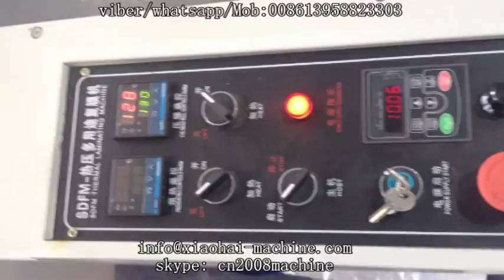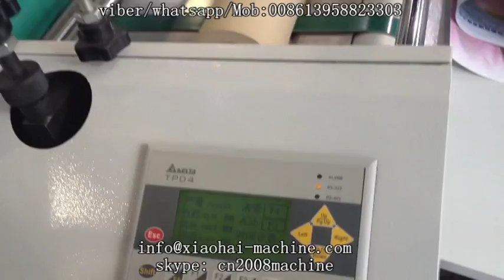semi auto thermal laminator